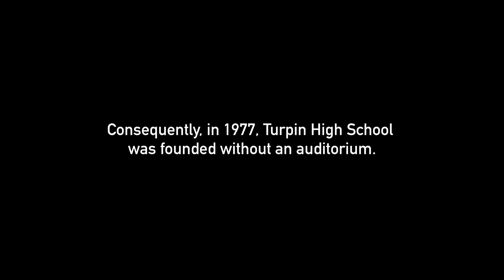Celebration Video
This is a Celebration Video for the 2nd year of the Collaboration between Anderson and Turpin Theatre and Film Departments.  This played at the Lord of the Flies production.  It was created by Leon Nolan.